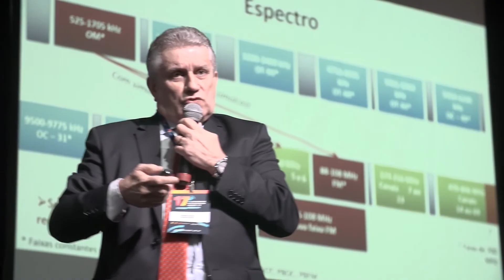17º Congresso Catarinense de Rádio e Televisão | VÍDEO INSTITUCIONAL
Confira o vídeo institucional do 17º Congresso Catarinense de Rádio e Televisão, realizado pela ACAERT, no mês de julho de 2018 em Balneário Camboriú.